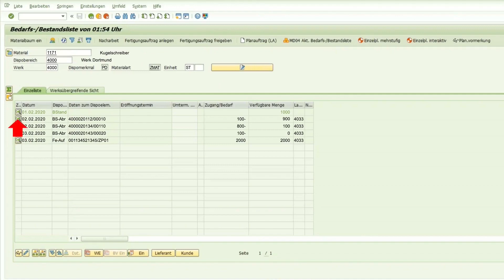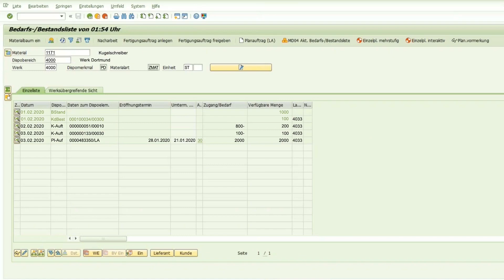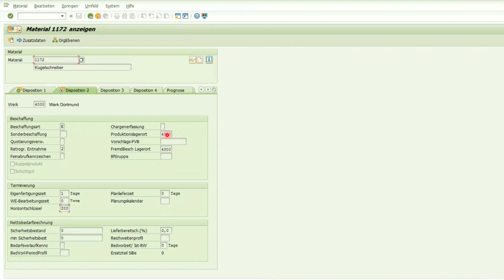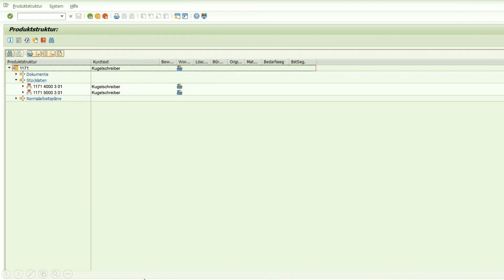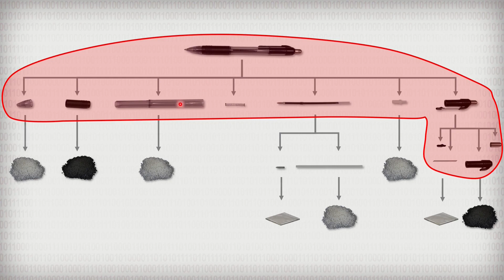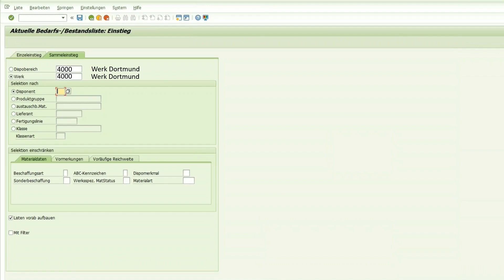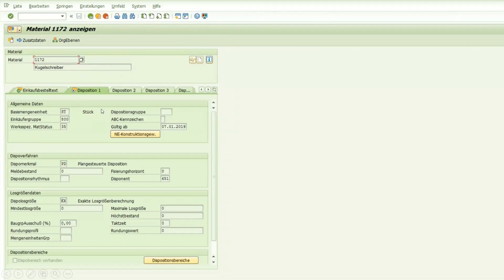Endlich SAP verstehen - Teil 4b: MRP-Lauf 2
SAP bzw. das ERP-System verwaltet alle Ressourcen die ein modernes Unternehmen für seine Wertschöpfung braucht – Also: Finanzen, Mitarbeiter, Kunden, Lieferanten, Material, Lagerplatz, Maschinen und viel mehr. Somit ist das ERP-System bzw. SAP der Dreh- und Angelpunkt moderner Prozesse. Und somit kommt man, wenn man moderne Unternehmen verstehen will oder deren Prozesse digitalisieren will, am ERP-System nicht vorbei. Daher beschäftigt sich diese Videoreihe mit einem verständlichen, umfänglichen und vor allem praxisnahen Einstieg in die Welt der ERP-Systeme am Beispiel SAP. Link zur Videoreihe:

In diesem 4. Teil dieser Reihe dreht es sich um die den MRP-Lauf und damit das Herz eines jeden ERP-Systems. Das Video Teilt sich auf zwei Teile auf:
Im Teil 4a wurden folgende Fragen beantwortet:
1. Was ist der MRP-Lauf und warum ist er das zentrale Element ich würde sogar sagen das Herz eines ERP-Systems?
2. Wie (Transaktionen) ist der MRP-Lauf in SAP umgesetzt?

Im diesem Teil 4b gibt es Profitipps rund um den MRP-Lauf in SAP:
1. Wie kann der MRP-Lauf manuell gestartet werden?
2. Wie können mit der Transaktion MD04 die Bedarfe und Bestände aller Materialen einer aufgelösten Stückliste angesehen werden?
3. Mit welchen Materialstammdaten kann der MRP-Lauf gesteuert werden kann?
4. Wie können Dummybaugruppen die Bedarfsplanung vereinfachen?
5. Und was hat es mit dem Sammeleinstieg in der Bedarfs- und Bestandliste auf sich?